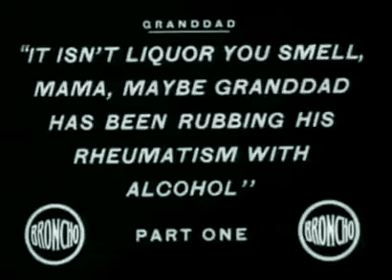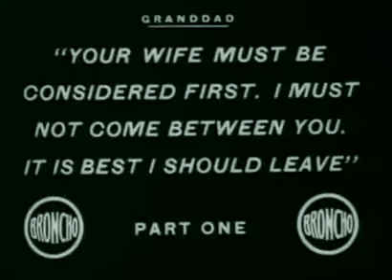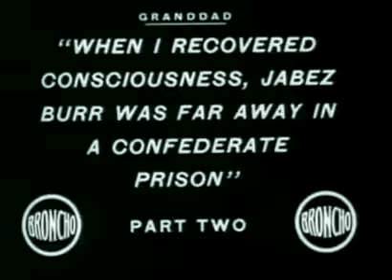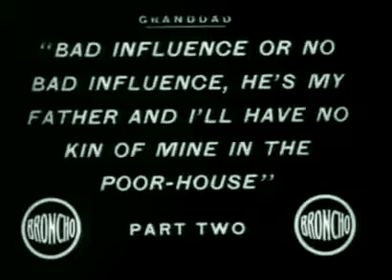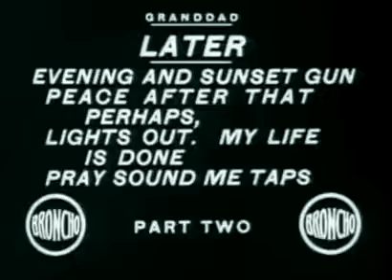Granddad (1913) - Cinema Mudo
Mildred vive com seu avô, o veterano da Guerra Civil Jabez Burr, que ela ama profundamente. Um dia ela recebe uma carta do pai dizendo que ele se casou novamente. A madrasta de Mildred descobre que Jabez é um bebedor pesado e começa a se preocupar com sua proximidade com Mildred e logo não gosta dele. Para evitar mais fricções, Jabez decidiu sair. Ele diz a sua neta que ele está feliz e trabalhando em uma fazenda, mas a verdade é que ele está hospedado no Poor House do condado.